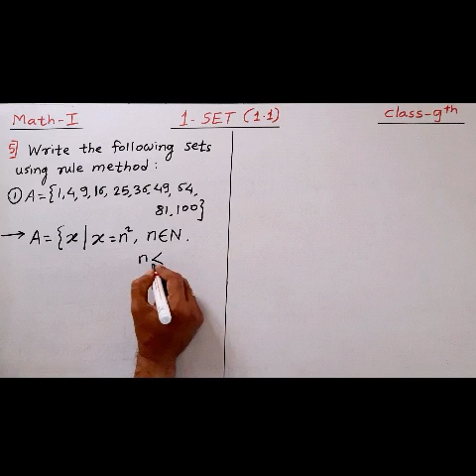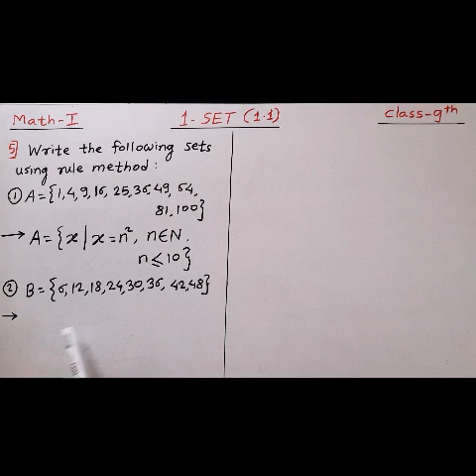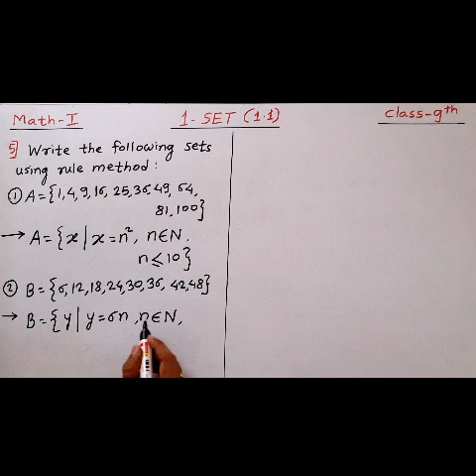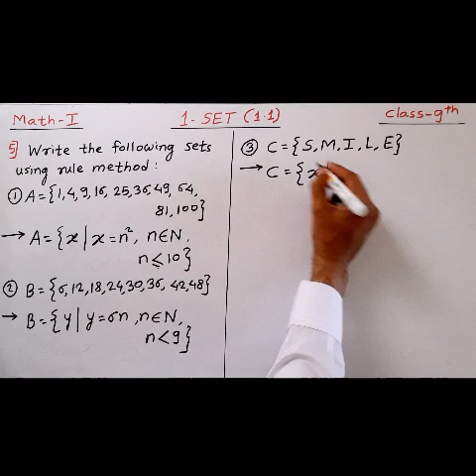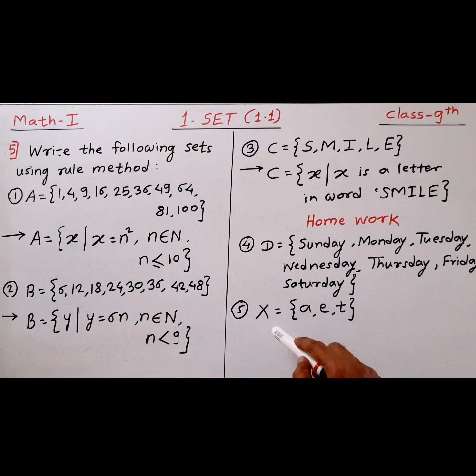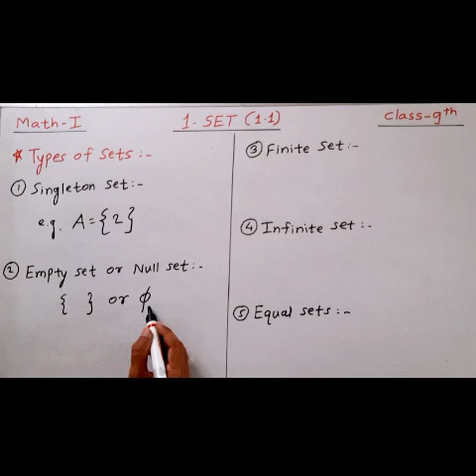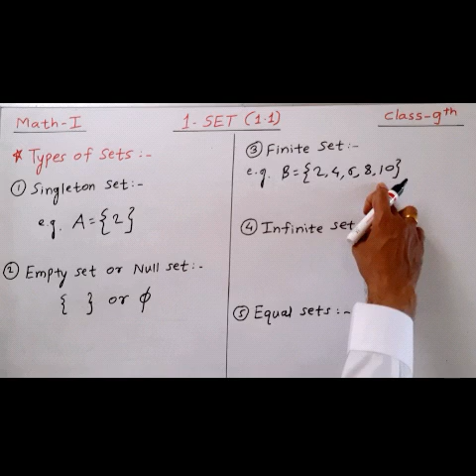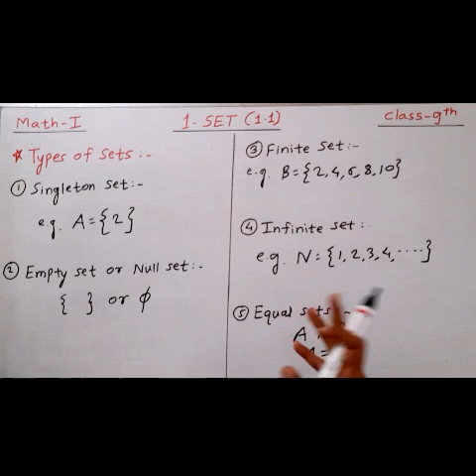Algebra with Shelar sir (Class 9th) - SET Video 3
Class 9th
Math - I